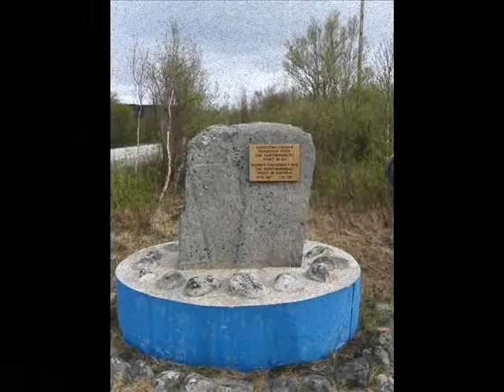Mark Kelso - Kaddish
Ok, my first effort to upload a video, hope ti goes well! Hope you enjoy the vid ;)